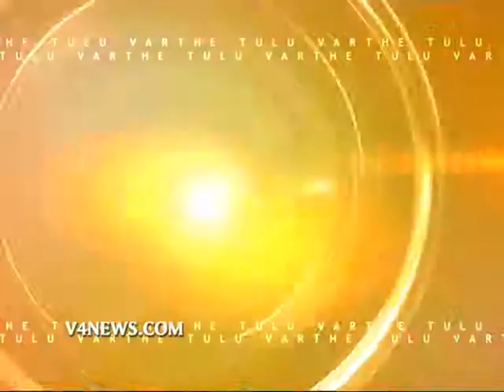Tulu news 26-11-2012 part 1